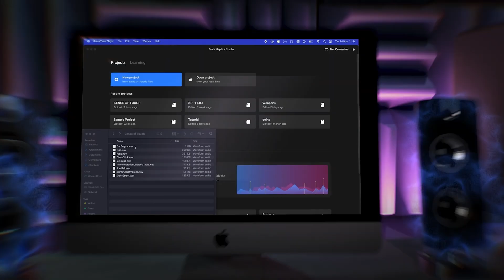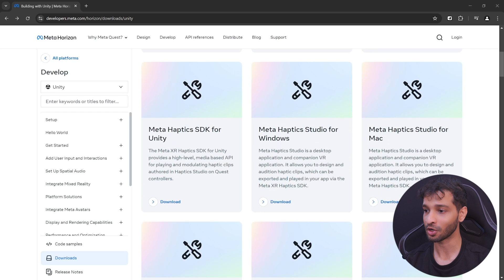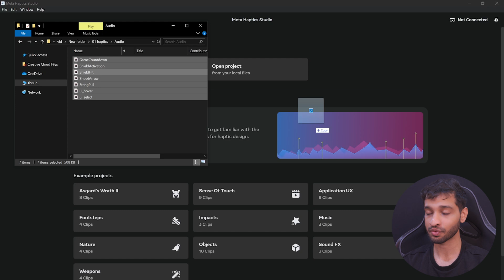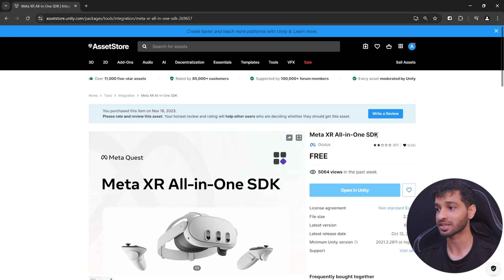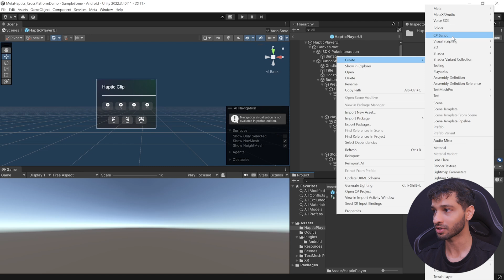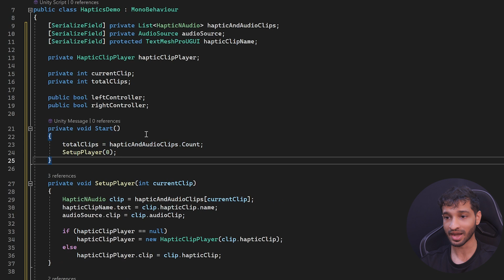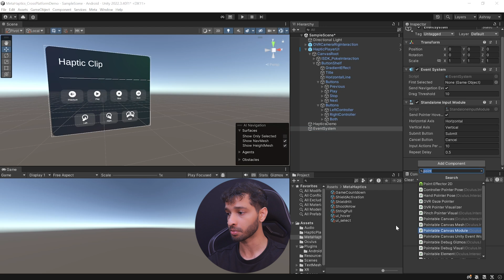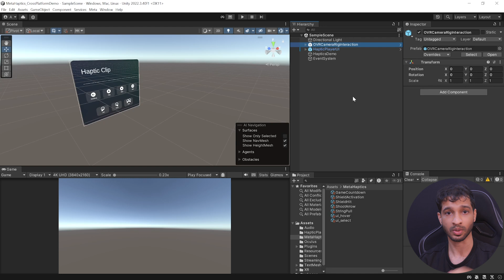How to Design And Add Haptics to VR Controllers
*Want to land your dream job in AR/VR?* Get access to our FREE *XR Career Course*

Getting into AR/VR can be frustrating and overwhelming

We’re immersive insiders - Since 2018 we help developers and designers break into XR with hands-on training, live events, and an active support community.

💡 Ready to start your XR journey? Here’s what we have for you

✅ *Step-by-step XR courses* (Unity, AR/VR, Personal Branding, and more)

✅ *Private Discord community* – Connect with industry professionals and meet likeminded people

✅ *Live classes & coaching* – Learn from experts in real time

✅ *Portfolio projects* – Build job-ready skills

✅ *Challenges and Competitions* – Earn good prize money while building your portfolio and network

00:00 Introduction
01:38 Downloading Haptics Studio
02:19 Controlling Haptics feedback
04:17 Modifying Haptic Design
05:12 Unity Integration with Haptics SDK
06:14 Project Setup - Standalone
06:42 Scene Setup - Standalone
10:17 Creating a Standalone Build
10:55 Project Setup - PCVR
11:52 Scene Setup - PCVR